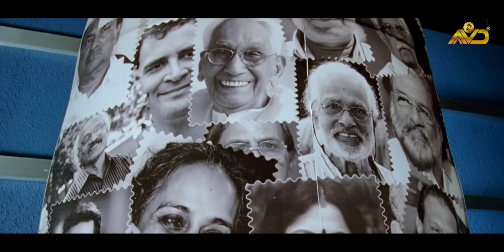ഉയരങ്ങൾ തേടിപോകുന്ന ആരോഹകൻ | Spirit Movie Scene | Mohanlal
Spirit is a 2012 Indian Malayalam-language satirical black comedy film written and directed by Ranjith. The film primarily focuses on the increasing habits of alcoholism in Kerala. It was produced by Antony Perumbavoor under the company Aashirvad Cinemas.

Directed By : Ranjith
Written  By : Ranjith
Produced By : Antony Perumbavoor
Narrated By : Siddique, Ranjith
Cinematography : Venu
Edited By : Sandeep Nandakumar
Starring : Mohanlal, Nandhu, Kaniha, Shankar Ramakrishnan, Madhu, Lena, Kalpana, Govindankutty, Thilakan

|| ANTI-PIRACY WARNING ||

This content is Copyrighted to AASHIRVAD CINEMAS. Legal action will be taken against those who violate the copyright of the same.